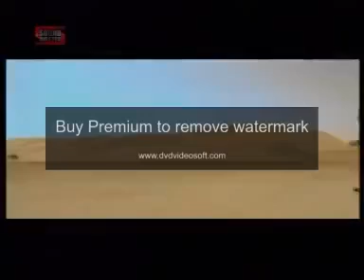DEMO with Watermark Dholan ﮈﮬﻮﻟﻦ Hadiqa Kiyani HIGH QUALITY1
Hi "friends". Remember me?